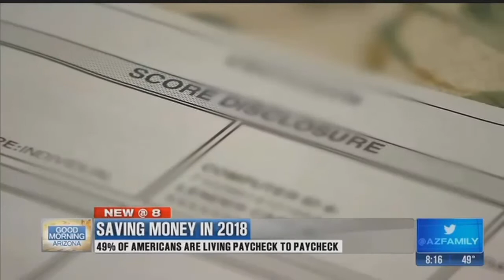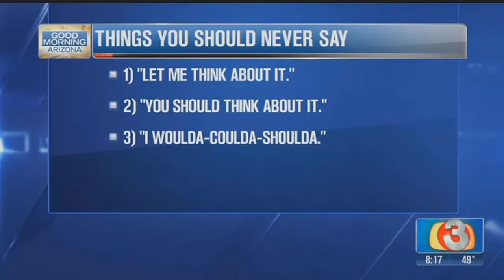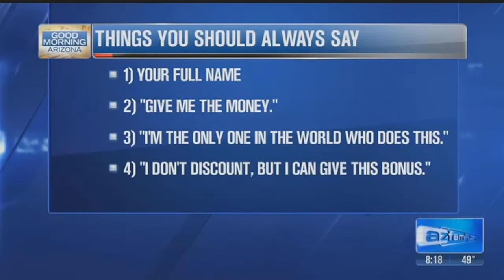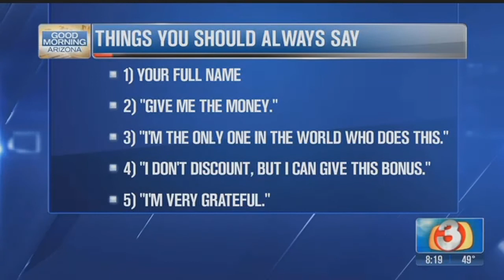5 things you should never and always say if you want to make more money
Forty nine percent of all Americans are living paycheck to paycheck. Clint Arthur, bestselling author of &quot;Speaking Game: 7-Figure Speaker Secrest Revealed&quot; says there are five things you should ALWAYS say and 5 things you should NEVER say if you want to make more money.